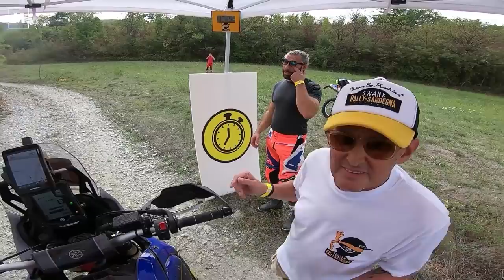Il Perfetto allo Swank Rally con la Ténéré 700: ecco com'è andata!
Il nostro Andrea Perfetti ha corso lo Swank Rally di Sardegna con la Yamaha Ténéré 700 insieme ai campioni Alessandro Botturi e Franco Picco, e a tantissimi appassionati. Oltre 170 moto in gara.

Il Perfetto ci racconta questo fantastico evento che si è sviluppato su 4 giornate. Partenza con Prologo dalla pista di motocross di Malpensa. Poi primia tappa in Liguria e tre super tappe sarde.

Diario di gara:
Martedì
Swank Rally 2021, prologo al Ciglione 🏁
Tanto fango ma è andata! E domani presto si parte per Genova, ci aspetta la nave per la Sardegna. Ma prima prova speciale e tantissimi chilometri in fuoristrada tra Lombardia, Piemonte e Liguria.
Con la Ténéré 700 come la mia ci saranno anche i grandi dei rally @botturialessandro e @francopiccoadventures

Mercoledì
Swank Rally 2021. Prima tappa di 280km da Malpensa a Genova. Fuoristrada facile e davvero bello tra Lombardia e Piemonte. Poi la speciale di 10 km in Liguria: annullata per la salita finale impraticabile per le bicilindriche, ma anche per tantissime mono 💥
Ora in nave, domani sbarchiamo a Porto Torres 🏁

Giovedì
Swank Rally, seconda tappa di 300 e passa km finita. 25 lunghissimi km di prova speciale lenta all'inizio e veloce alla fine, dentro la foresta Burgos🏁
Fantastica! E poi a bomba verso le pale eoliche del Monte Grighine 💥
Guidare la Ténéré da solo, su queste montagne, seguendo le tracce e spazzolando tra le curve è una delle esperienze motociclistiche più belle in assoluto

Venerdì
Terza tappa dello Swank Rally conclusa. 215 km, tantissimo offroad anche duro. La zona mineraria di Piscinas e Bugerru ci ha regalato i soliti scenari incredibili. Poi prova speciale sulla velocissima taglia fuoco, dove Fotografica Sestriere] mi ha beccato in quarta piena💥
Speciale finita con un tempo netto di 13 minuti, a 30 secondi dal mitico Bottu 🏁
Un rally fantastico. E domani si va ad Alghero. Ma prima ci sarà la speciale infernale nella sabbia ‼️

Sabato
Ultima tappa dello Swank Rally in Sardegna conclusa 🏁
300 km scorrevoli da Arborea a Porto Torres passando per Alghero con la temuta prova speciale di 7 km nella sabbia finissima 💥
Una speciale corta ma difficile, dove la Ténéré è volata alla grande, superando anche diverse monocilindriche. Peccato per l'errore nel finale di navigazione. Poco male, visto che mi prendevano i tempi ma ero comunque un ospite fuori classifica (per questo non troverete me e gli altri piloti Yamaha come Picco, Catanese, Sacchini, Giorgio Rocca, Angelo Gesù, Righi il grinta e Giacomo Bruce nei risultati finali) ‼️
È stata un'esperienza di viaggio e di gara tra le più belle, con tantissimi compagni di avventura superlativi. La menzione speciale va al vincitore della gara - quella vera coi tempi registrati - vale a dire ad Alessandro Botturi 🏆🇮🇹
Guida la sua Ténéré 700 come fosse un 300. Ha sempre il sorriso e modi gentili. Una fortuna passare queste giornate in moto con lui. Grazie Bottu! E grazie magica Sardegna.
Posto più bello non c'è.

Moto.it @motoit
Yamaha Motor Italia @yamahamotorit
Dunlop Moto Italia @dunlopmoto.italia
Garmin Italia @garminitaly
Alpinestars @alpinestarsmx